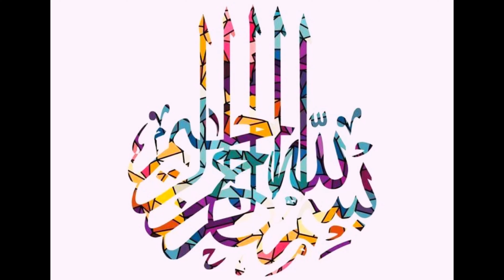Crispy Chicken Mince Balls Recipe By Cooking Fever